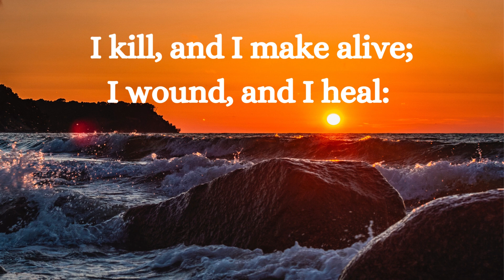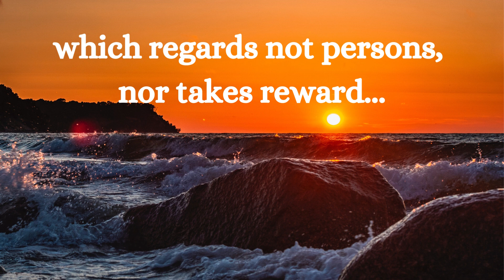The Great, The Mighty, The Terrible Fresh Wind Devotionals / Inspirational Meditation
Welcome to Fresh Wind Devotionals.
I hope that you will find peace, power and purpose as you read
and meditate on the Word regarding the character of the Most
High: great, mighty, and terrible.

Meditate on and consider the things above before the cares of this life.
Spend some time with Yah and His word every morning, while it is still and
quiet, listening to His voice. Wear His word like a cloak upon your bosom.